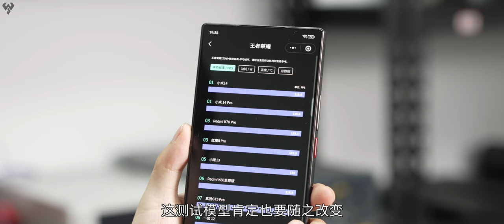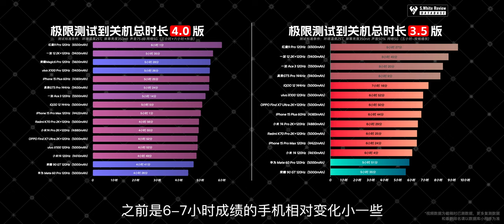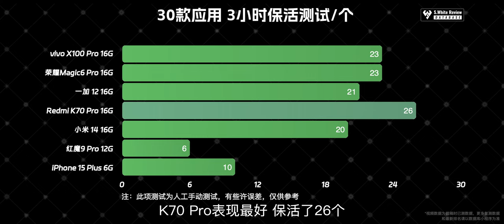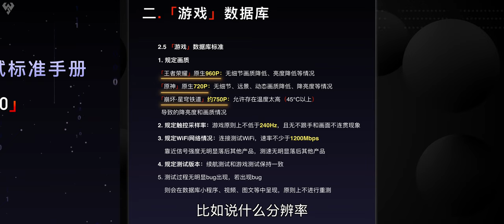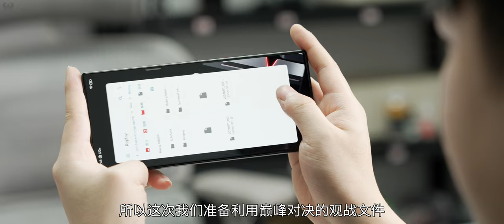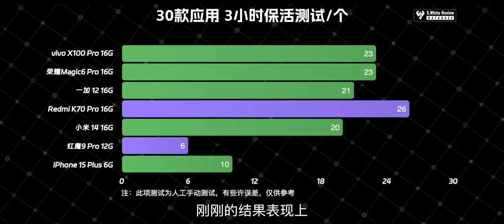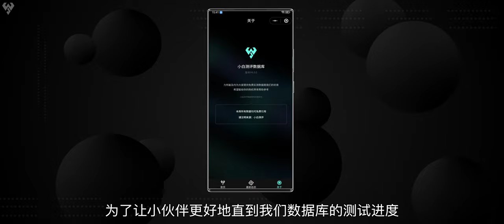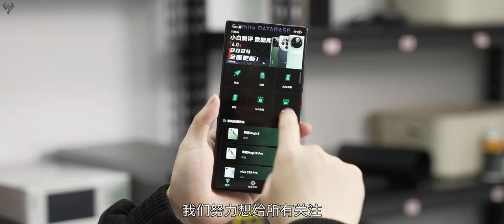「小白」1000 小时实测！2024数据库4.0更新解析